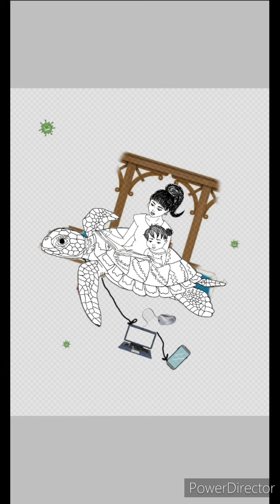Internet Connection Moves Like A Turtle (digital drawing) (surrealism + minimalist)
Everyone of us faces a lot of different struggles in this crisis. But all I know is we all suffer from one thing Slow Internet Connection. 😔 Which is vital for studying, working and entertainment. 😓
You can check the Ang Suga post in here

🧡I am an illustrator and I accept art commissions(Portrait Painting). For those who are interested in my service, I still accept art commissions po. PM me for more details, or you can check the prices

Ctto:
Music
template intro and outro

2021